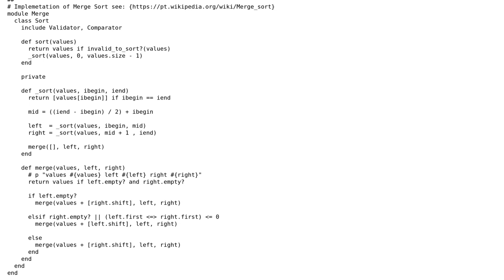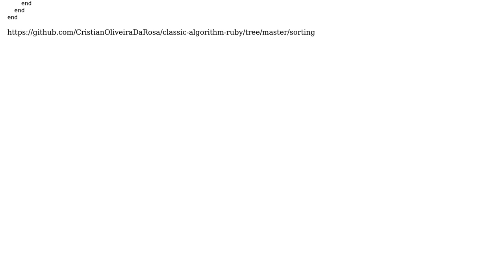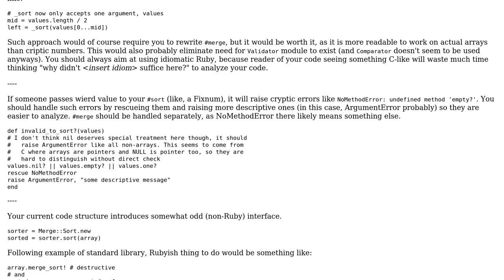Code Review: Merge Sort - Using Ruby and Recursion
With thanks & praise to God, and with thanks to the many people who have made this project possible! | Content (except music & images) licensed under CC BY-SA | Music | Images & others | With thanks to user SuperBiasedMan user Cristian Oliveira user Borsunho and the Stack Exchange Network Trademarks are property of their respective owners. You are responsible for your own actions.